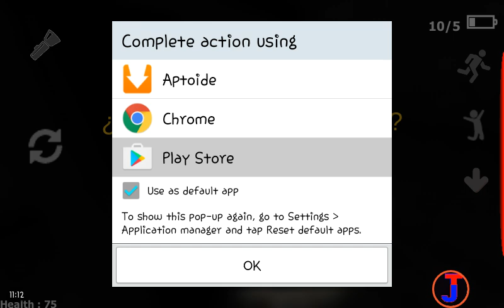NEW OUTLAST? | SOBREVIVIR 2 DEMO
Like Outlast?

I will be showing you guys, some amazing videos!
Are you starting a YouTube channel?